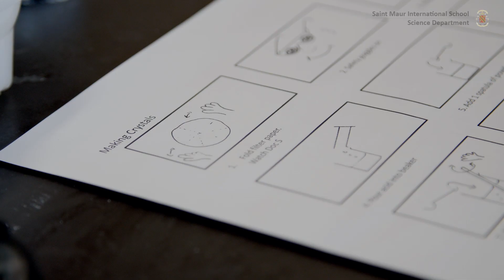Grade 4 Enjoy Making Crystals in the Chemistry Lab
-- CREDITS --
Demonstrators: Dr Marie Anne Suzuki

-- ABOUT US --
Established in 1872, as innovators of international education in Japan, the school continues to meet the needs of children (co-educational, 2½ years to Grade 12) from the multi-cultural, multi-faith international community.